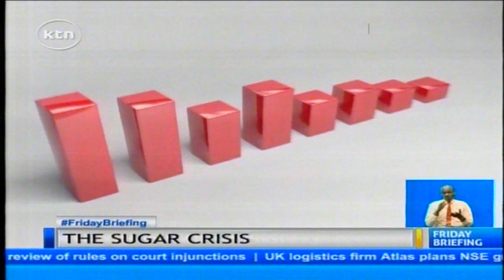In less than ten years Mumias sugar lost its worth through mismanagement and corrupt practices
In less than ten years Kenya’s largest Sugar Manufacturer Mumias sugar lost its worth through mismanagement and corrupt practices by successive managements, leaving investors, creditors and farmers in losses worth Billions of Shillings. Philip Keitany talked with the new management of Mumias and brings the last series of the Sugar crisis.